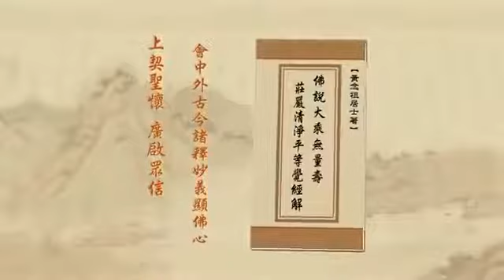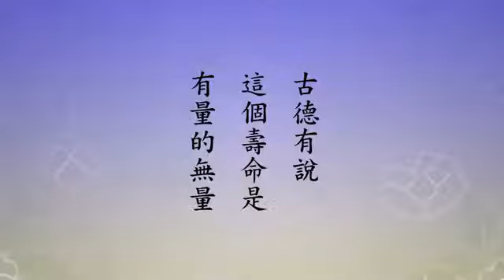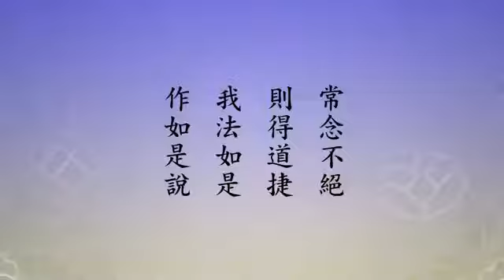由淨空法師 宣講 無量壽經 586/600